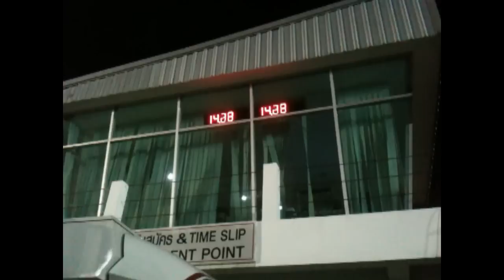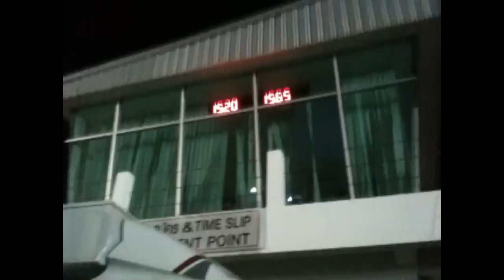Option Rev Up 2011 Tornto Battle 4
Option Rev Up 2011 Tornto Battle 4 (13 May 2012)